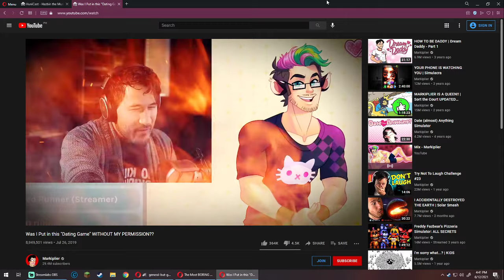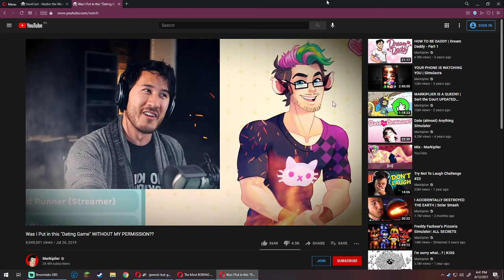"Is that your impression of me" - Michael Kovach impression on Markiplier comparison